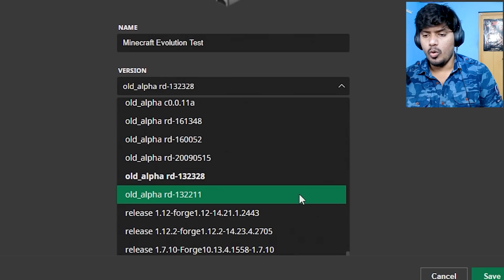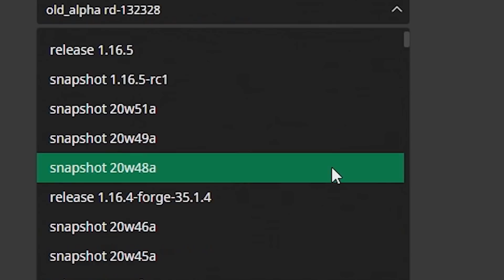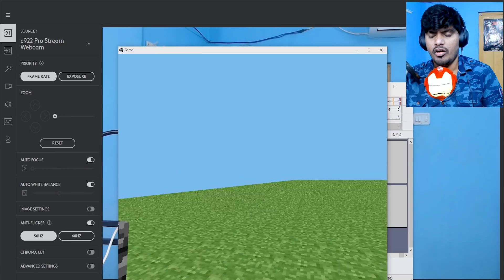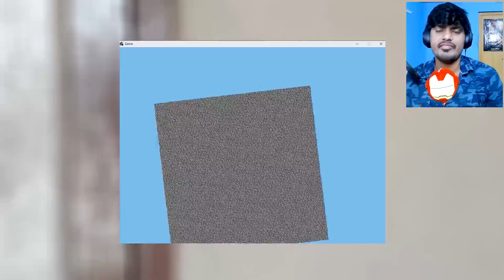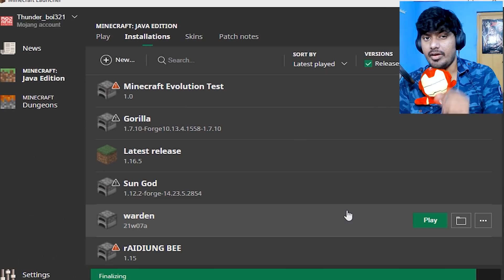Evolution of Minecraft 2009-2021 is INSANE !!!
Today we are going to see 10 years old minecraft. the 1st minecraft released in 2009 and after so many updates minecraft became a awesome game.